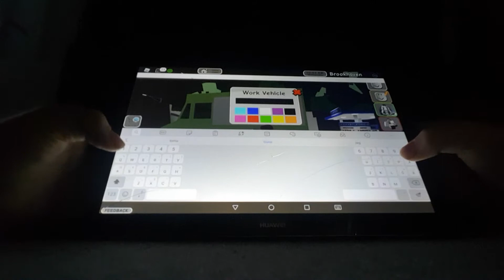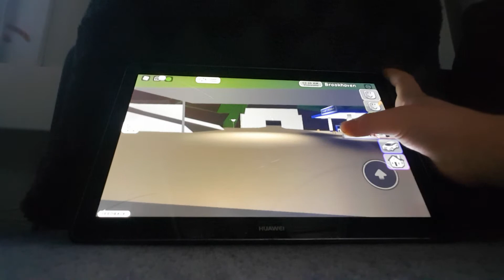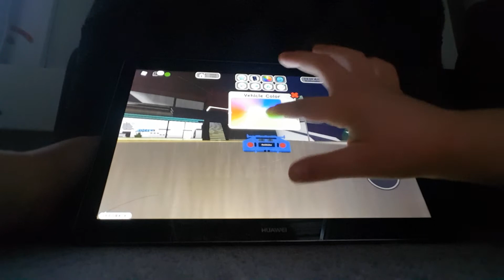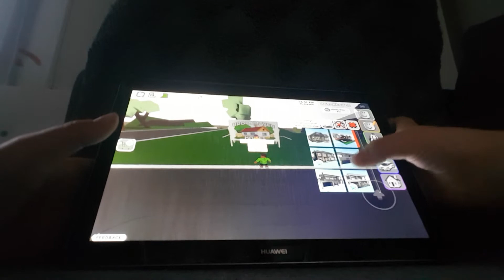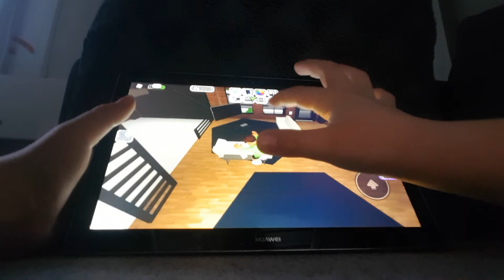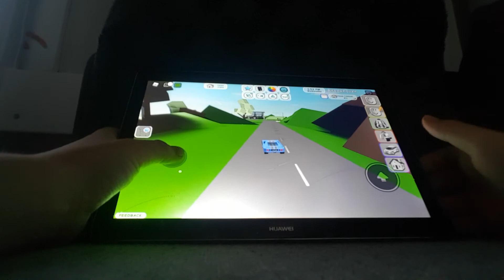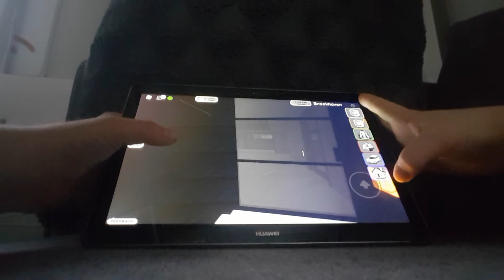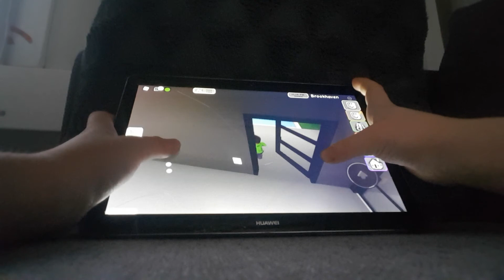Den nya updateringen i brookhaven.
Förlåt för att jag inte har gjort en video på 4 Dagar.